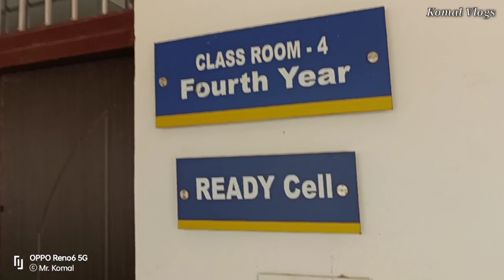Indira Gandhi Krishi Vishwavidyalaya इन्दिरा गांधी कृषि विश्वविद्यालय // CARS Bemetara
indira gandhi krishi

vishwavidyalaya

indira gandhi krishi

vishwavidyalaya college

indira gandhi krishi

vishwavidyalaya gana

indira gandhi krishi

vishwavidyalaya raipur

indira gandhi krishi

vishwavidyalaya raipur song

indira gandhi krishi vishwavidyalaya raipur admission 2021

इंदिरा गांधी कृषि विश्वविद्यालय रायपुर

indira gandhi krishi

vishwavidyalaya raipur chhattisgarh

indira gandhi krishi vishwavidyalaya raipur admission 2022

indira gandhi krishi vishwavidyalaya bilaspur

igkv raipur
igkv kulgeet
jnkv kulgeet
igkv madai
sk cars
btc cars
rmd cars
igkv university
college of agriculture raipur
igkv university raipur theme song
kulgeet
kulgeet raipur
indira gandhi agriculture university
Igkv cet paper
exam
classes
cgpat
hindi channel
indira gandhi krishi vishwavidyalaya
igkv admission 2021
igkv online admission 2021
igkv admission 2020-21
cg pat counselling 2021
cg pet counselling 2021
bsc agriculture
bsc horticulture
bsc horticulture admission 2021
bsc agriculture admission 2021
b.tech admission 2021
igkv raipur
Dr. Kalam Agricultural College Arrabari Kishanganj
World Best College
Heritage of Kishanganj
College in Kishanganj
krishi college
Agronomy University
Animal School
How to Best Farming